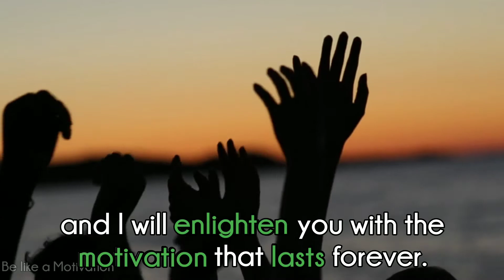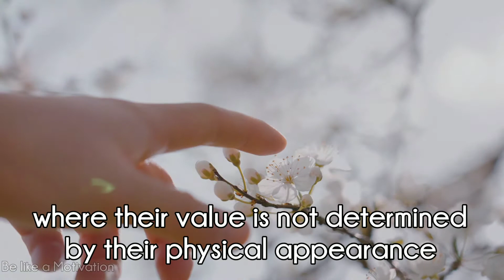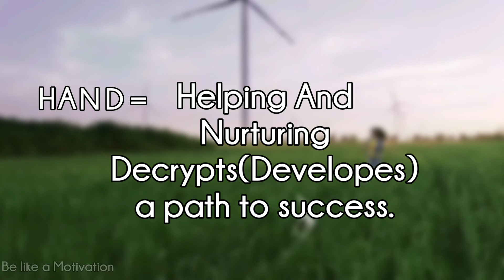Motivation from a hand | Unite and work together like the fingers in a hand.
MOTIVATION FROM A HAND.

CREATED BY; BE LIKE A MOTIVATION

1)This video has no negative impact on the original works (It would actually be positive for them)
2)This video is also for teaching purposes.
3)It is not transformative in nature.
4)Only short bits and pieces of videos are used and that too taken from Pixaby.com
BE LIKE A MOTIVATION does not own the rights to these video clips, images and music used in this video.